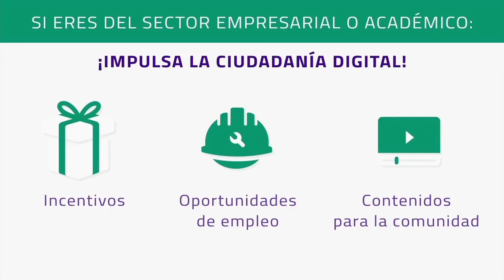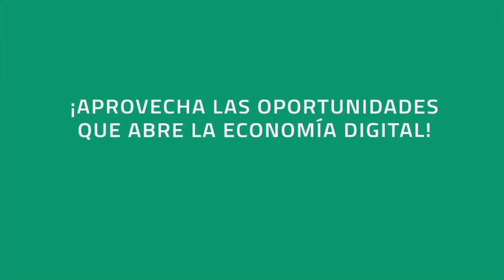¿Qué es Ciudadanía Digital? C50 N2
Ciudadanía Digital, iniciativa de MinTIC, te permitirá aprender todo lo necesario para certificarte digitalmente.